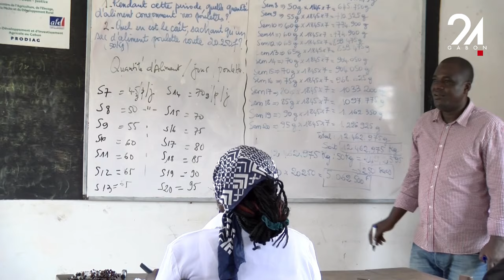GABON ENVIRONNEMENT 1000 EMPLOIS DIRECTS CRÉÉS DANS L’ÉCONOMIE VERTE EN 2023